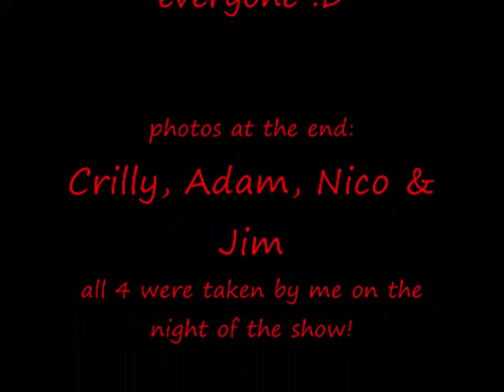Update from Hannah :D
sorry it's a bit late, my camera decided to go and break on me .-.